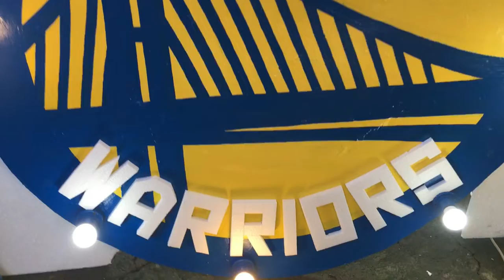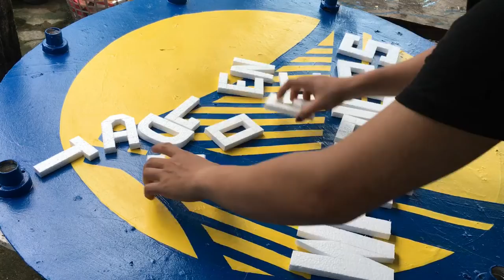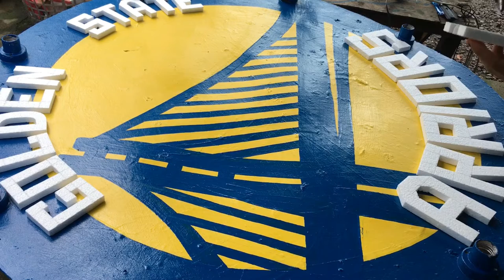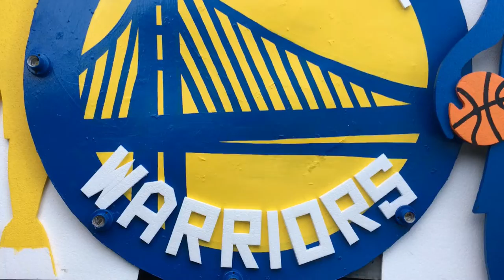DIY Logo Painting of Golden State Warriors